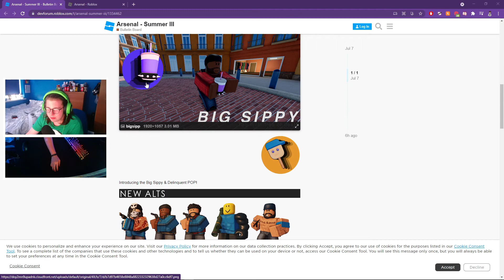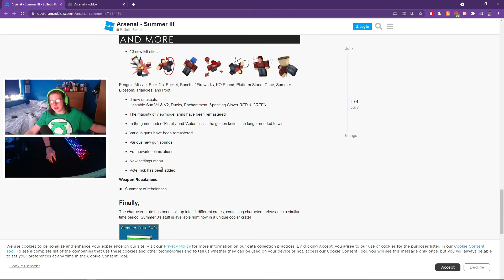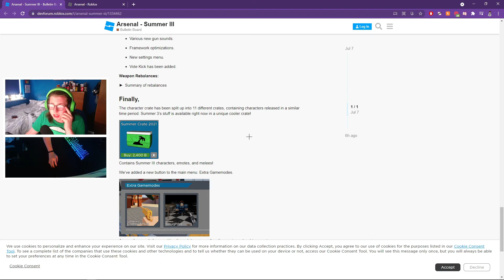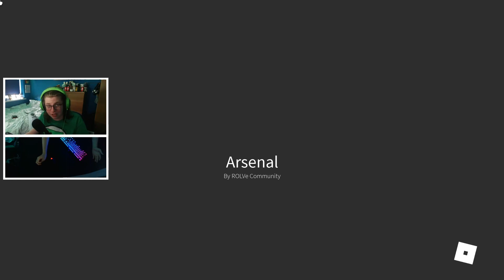Arsenal has a RANKED MODE and... guitars? (Summer III)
This is a pretty fun update - it's had some issues so far but it's good overall!

Any questions, please let me know!